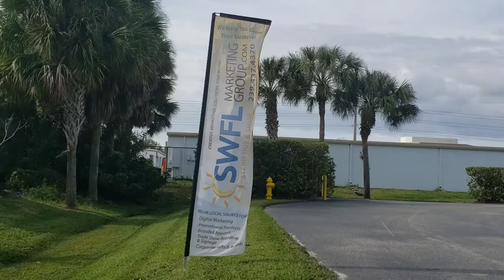Foremost Graphics Group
Martin visiting Foremost Graphics Group at the 2022 Print & Promo Event!